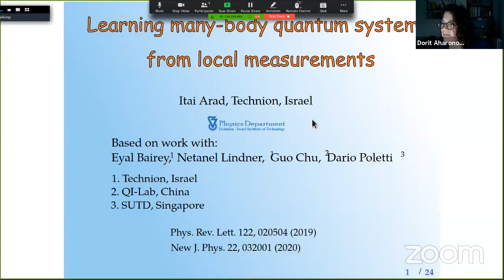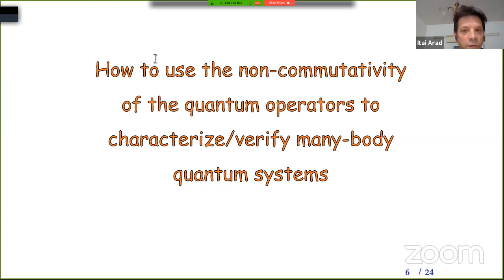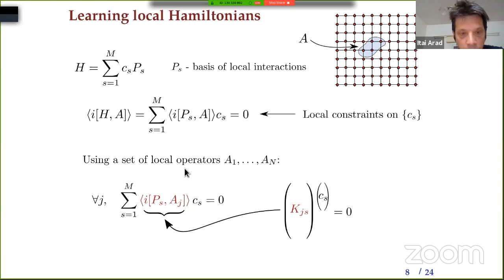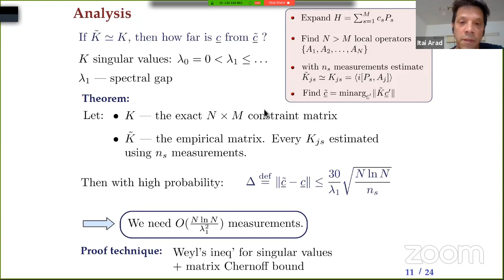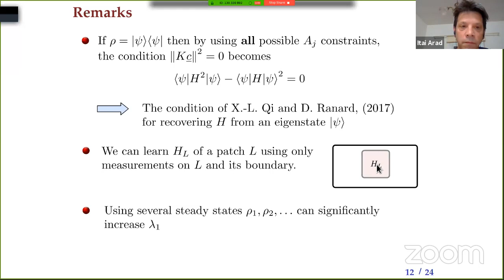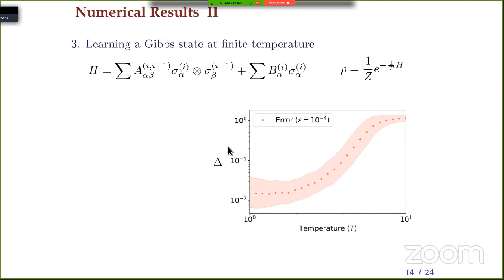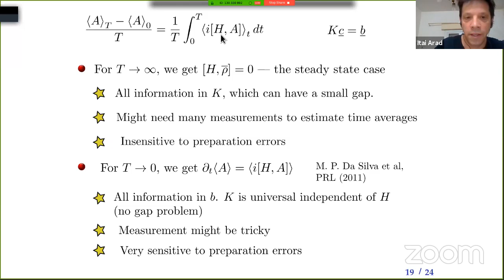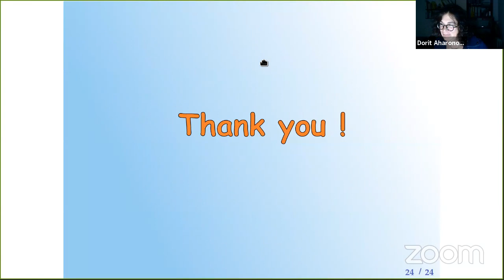Learning Many-Body Quantum Systems From Local Measurements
Itai Arad (Technion)
Quantum Protocols: Testing & Quantum PCPs